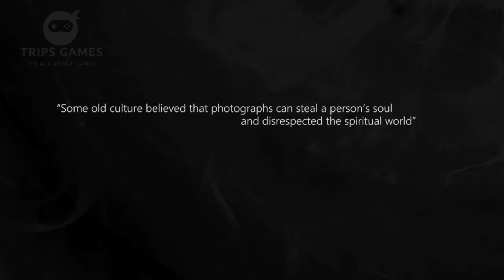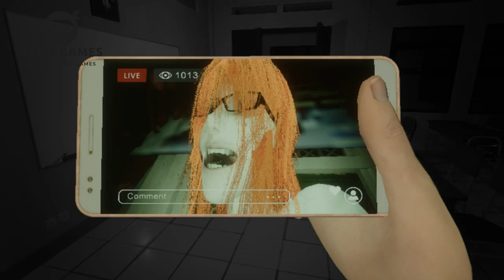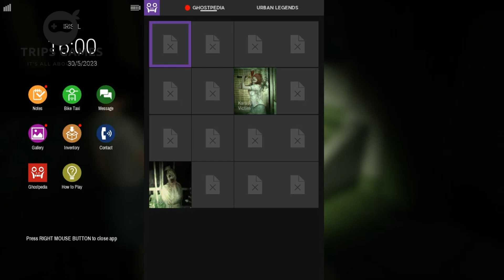DreadOut 2 Part 1 | Prologue & Boss Fight | PC Gameplay Walkthrough | No Commentary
DreadOut 2 adalah game petualangan horor yang mengambil inspirasi dari legenda urban Indonesia. Game ini merupakan kelanjutan dari game DreadOut. Bermain lagi sebagai Linda, seorang siswi SMA dengan kemampuan untuk merasakan dan melihat hantu. Game ini dirilis oleh Digital Happiness pada tanggal 22 februari 2020.

All games on Tripsgames channel are played on my Asus laptop which is equipped with NVIDIA GEFORCE GT540M 2GB graphic card